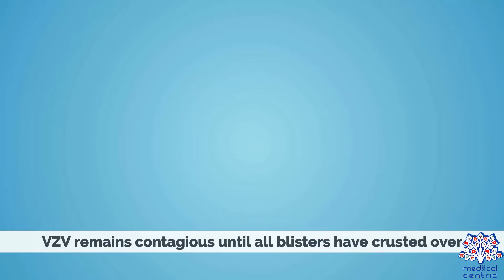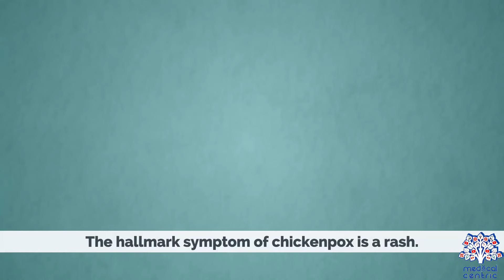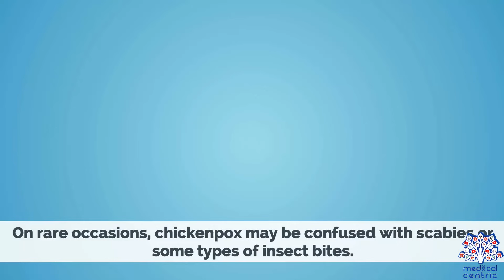Chickenpox, Causes, Signs and Symptoms, Diagnosis and Treatment.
Chapters

0:00 Introduction
0:28 Causes of Chickenpox
1:01 Signs and Symptoms of Chickenpox
2:52 Diagnosis of Chickenpox
3:13 Treatment of Chickenpox

Chickenpox, also known as varicella, is a highly contagious disease caused by the initial infection with varicella zoster virus (VZV). The disease results in a characteristic skin rash that forms small, itchy blisters, which eventually scab over. It usually starts on the chest, back, and face then spreads to the rest of the body. Other symptoms may include fever, tiredness, and headaches. Symptoms usually last five to seven days.Complications may occasionally include pneumonia, inflammation of the brain, and bacterial skin infections.The disease is often more severe in adults than in children.Symptoms begin 10 to 21 days after exposure to the virus.

Chickenpox is an airborne disease which spreads easily through the coughs and sneezes of an infected person. It may be spread from one to two days before the rash appears until all lesions have crusted over. It may also spread through contact with the blisters. Those with shingles may spread chickenpox to those who are not immune through contact with the blisters. The disease can usually be diagnosed based on the presenting symptom; however, in unusual cases it may be confirmed by polymerase chain reaction (PCR) testing of the blister fluid or scabs. Testing for antibodies may be done to determine if a person is or is not immune. People usually only get chickenpox once. Although reinfections by the virus occur, these reinfections usually do not cause any symptoms.